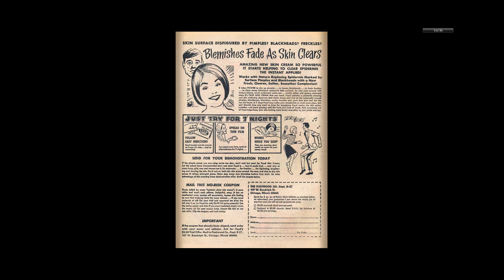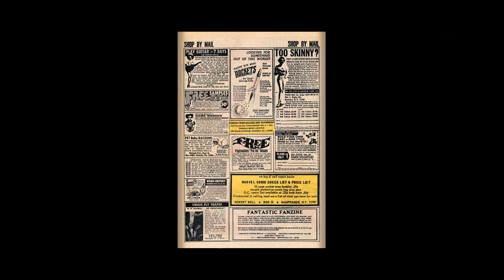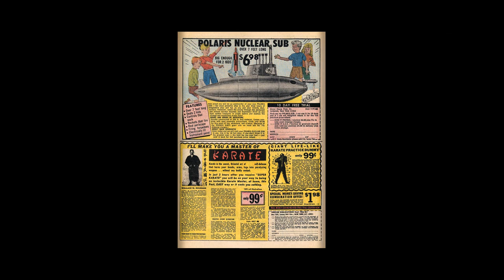197007 Millie the Model v1 184